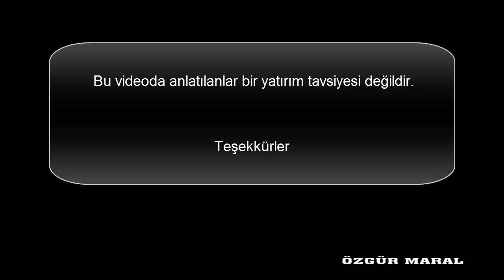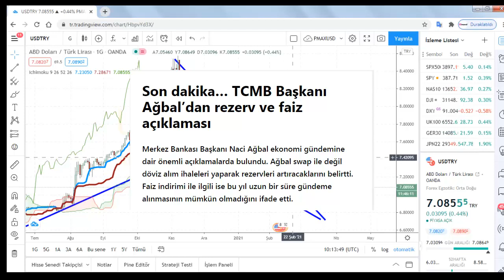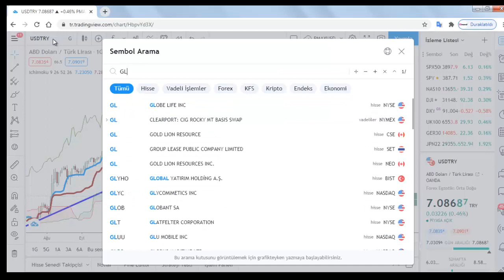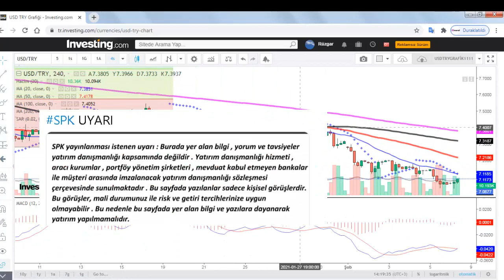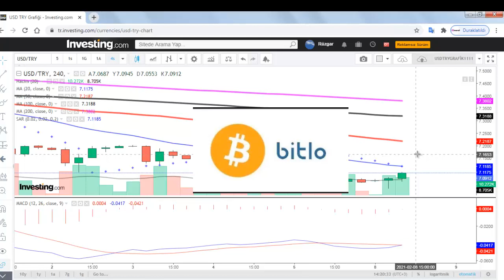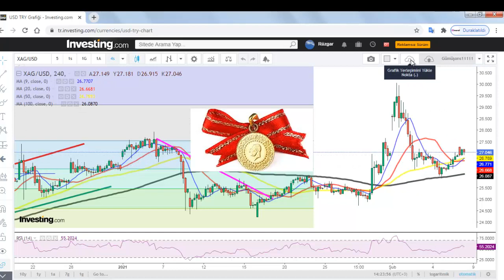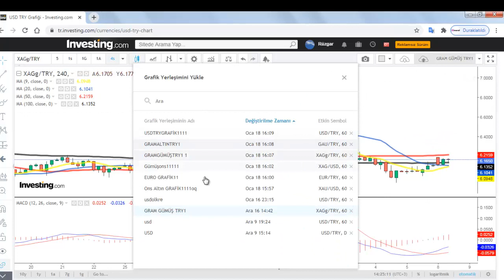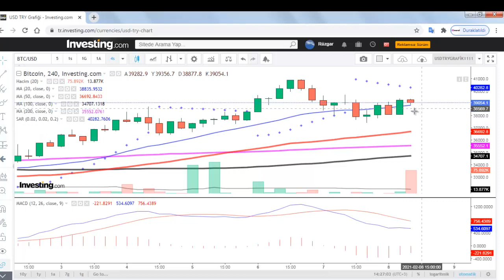DOLAR ALTIN FİYATLARI NE ZAMAN YÜKSELECEK?!!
KRİPTO PARA ALIP SATMAK İÇİN
Güvenilir ,Hızlı Kripto,Bitcoin Alış Satış İçin

Dolar kuru,
Özgür maral,
dolar bugün,
Dolar analiz,
Dolar canlı,
Dolar kuru,
Dolar tahmini,
Dolar tl tahminleri,
Dolar tl
Dolar tl,
Foreks,
Forex,
usdtry,
Kur,
Ons altın,
Para kazanma yöntem,
Parite,
Piyasa beklenti,
Hisse öneri,
Dolar kaç olur,
Borsa eğitim,
Viop eğitim,
Viop dersleri,
Piyasa bugün,
Piyasa döviz,
Piyasa haberleri,
Usdtry yorum,
usdtry analiz,
altın analiz,
altın onsu